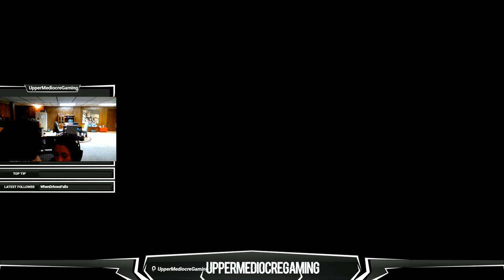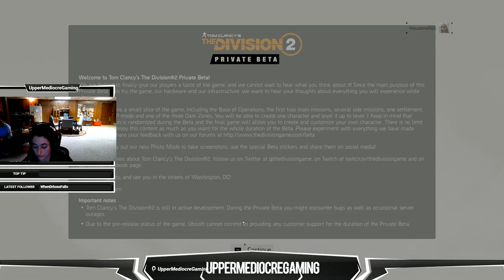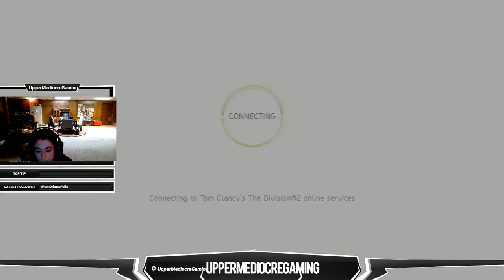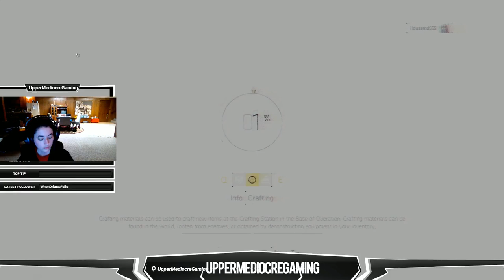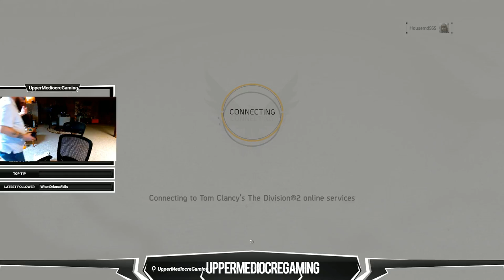Division 2 Beta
I have never played this game before, what could go wrong, why am  I in this Beta